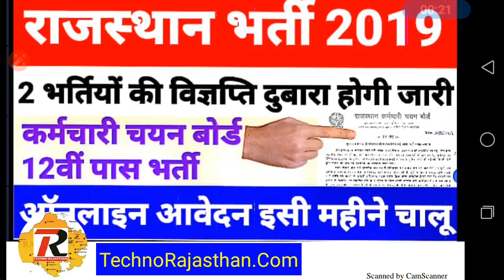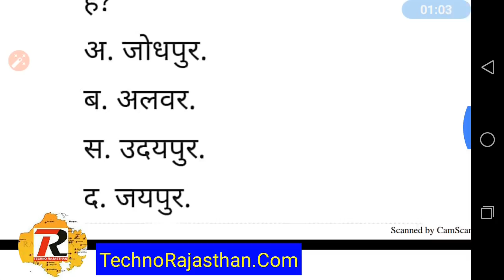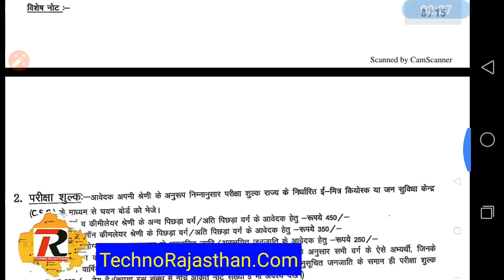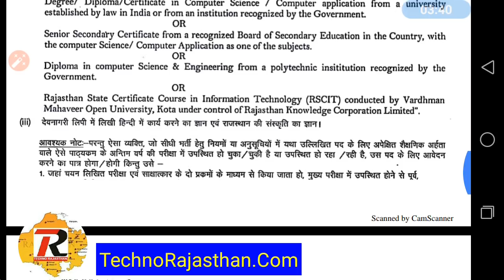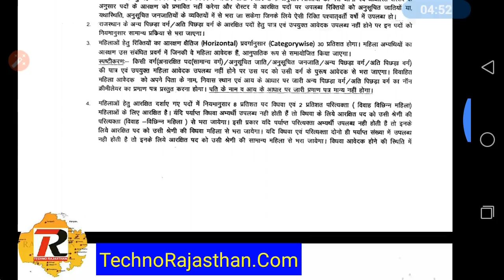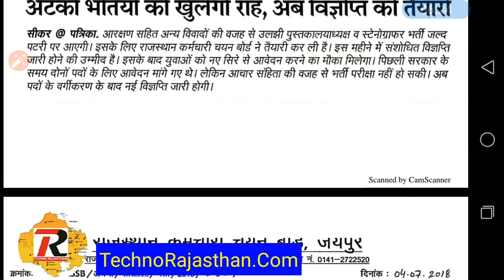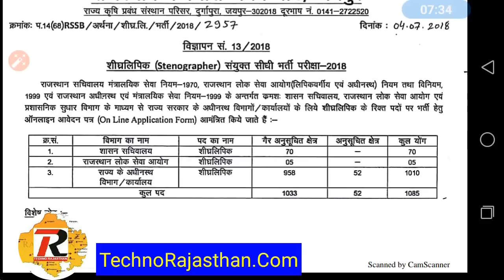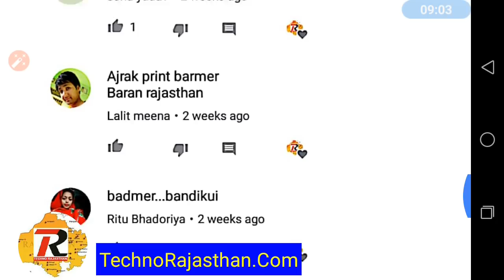राजस्थान सरकारी भर्ती 2019 बोर्ड दुबारा जारी करेगा 2 भर्तियों की विज्ञप्ति आवेदन इसी महीने से RSMSSB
राजस्थान  सरकारी भर्ती 2019 बोर्ड दुबारा जारी करेगा 2 भर्तियों की विज्ञप्ति आवेदन इसी महीने से RSSB
RSMSSB Stenographer Vacancy Exam form Reopen Date
RSMSSB librarian Exam Date Vacancy Reopen Date
Rajasthan government requirement,
Rajasthan government vacancies, Rajasthan Sarkari Bharti, Rajasthan government Sarkari Bharti, stenographer vacancy, librarian vacancy 2019,

RSMSSB 2018
RPSC 2018
RPSC JOBS
RPSC VACANCIES